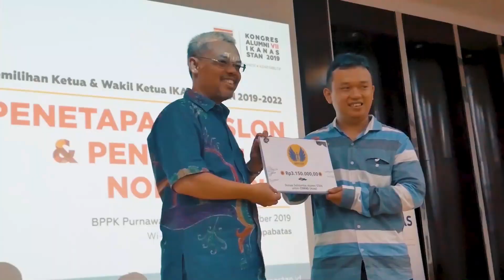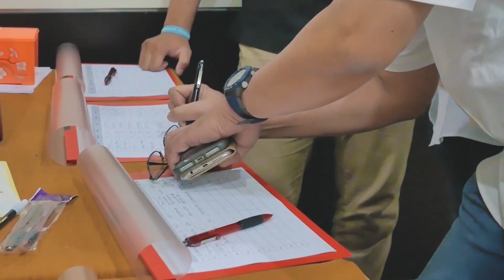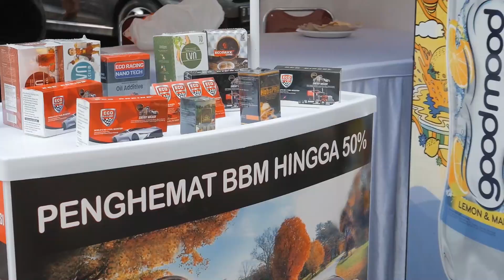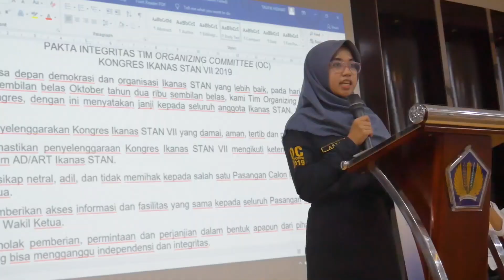ORGANIZING COMMITTEE IKANAS 2019 PAMIT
Jangan pernah lelah mencintai IKANAS STAN.

kami segenap tim OC IKANAS mohon undur diri, semoga semua yang kita lakukan bermanfaat untuk IKANAS ke depannya.